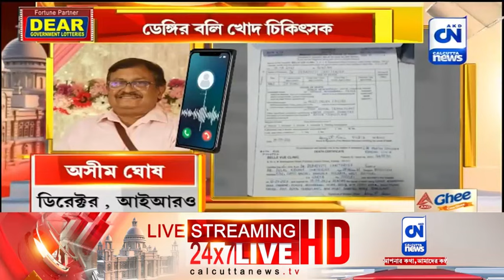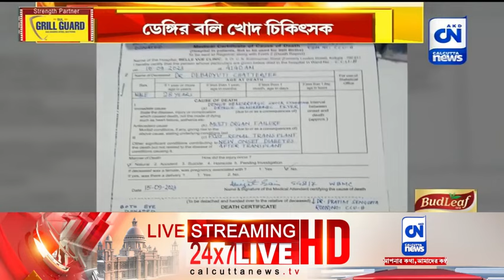রেজিস্ট্রি অফিসেই আসল জট ? | রাত পোহাল | ১৬.০৯.২০২৩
রাত পোহাল | ১৬.০৯.২০২৩